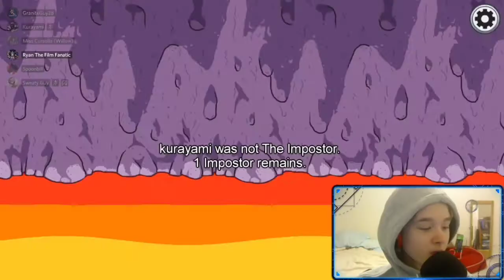Among Us But Its Chaotic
everyones channel links aaaa-

In this video I am playing among us with some of my friends. their channels are down below.

If you see someone in this video i said as (next video) let me know 😁😁